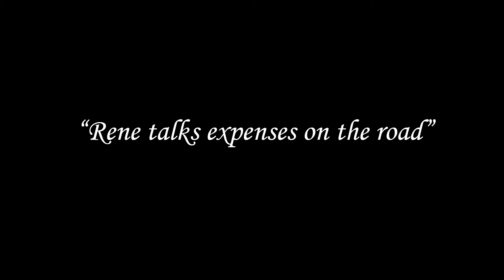How Much Money I LOST On The Road?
Former WWE Superstar Rene Dupree talks about how expensive it is to live on the road

Facebook - Cafe De Rene with Rene Dupree